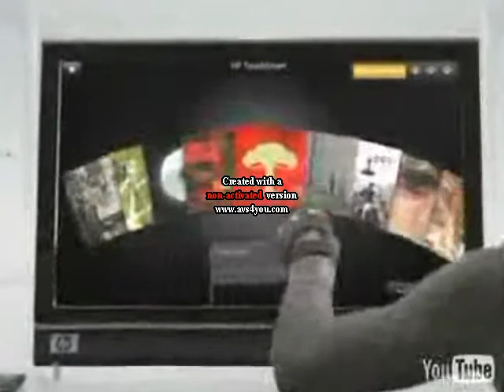Black Eyed Peas - Boom Boom Pow & Amplifier (remix by Max van den Berg)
black eyed peas - boom boom pow
Amplifier (remix by Max van den Berg).